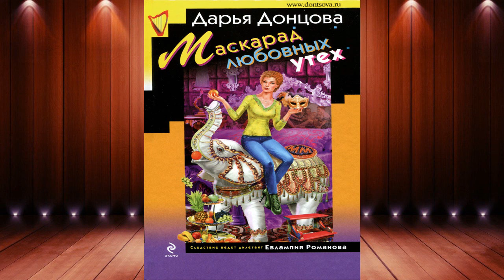Маскарад любовных утех. Иронический Детектив (Дарья Донцова) Аудиокнига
Описание книги
Не зря умные люди предостерегают: «Бойтесь своих желаний, они исполняются».
На Новый год под бой курантов я написала на бумажке: «Хочу очутиться за городом как можно быстрее». Затем слопала клочок и запила шампанским… И – о чудо! – мы всем семейством перебрались в загородный коттедж. Только не довелось мне, Евлампии Романовой, долго радоваться, пришлось сразу же браться за… расследование убийства. Бедная Вера, она умерла по ошибке, отравить черничным пирогом намеревались… Неужели меня? За что? Почему? А ведь ядом в поселке с забавным названием «Крот» уже пользовались, тогда погибли несколько человек. Мне обязательно нужно во всем разобраться, а пока у меня появился шанс проявить свой актерский талант – в детском садике, куда ходит моя приемная дочь Киса, мне предложили сыграть роль… слона!
© ООО Издательство «ЭКСМО», 2015
© ООО «Аудиокнига», 2015

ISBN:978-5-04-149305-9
Чтец:Ксения Бржезовская
Правообладатель:Эксмо